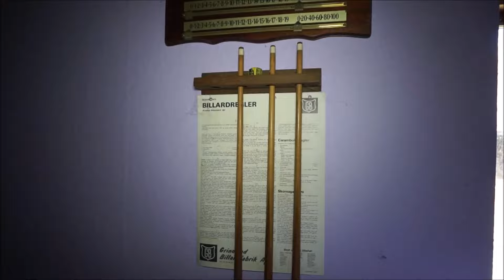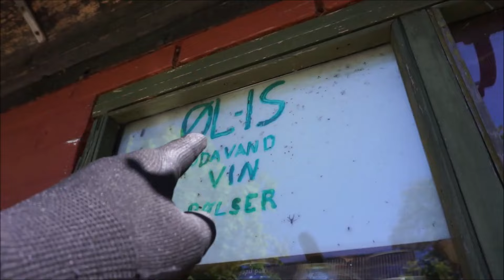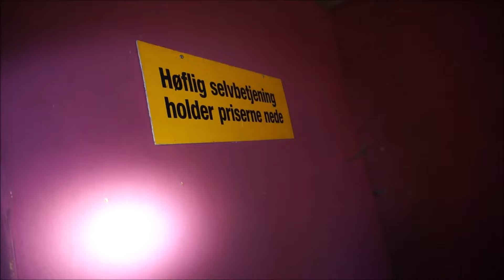Abandoned clubhouse!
You're welcome to support my journeys by a one-time pay on PayPal